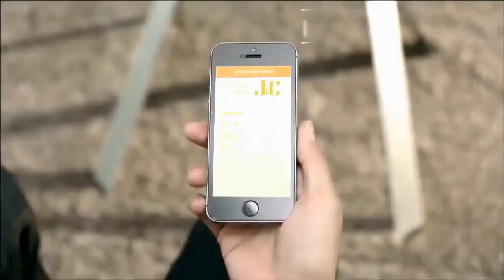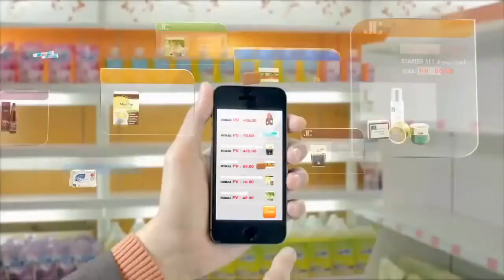งานครบรอบ 13 ปีของบริษัท Join&Coin By Elite SSC //สนใจคลิก BurinOnline.com